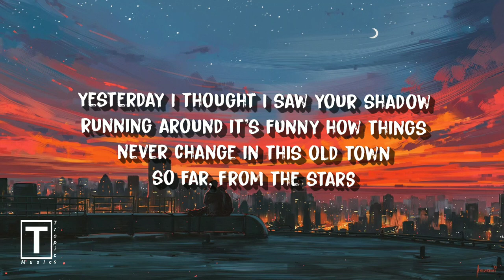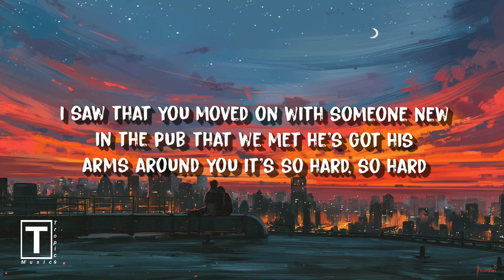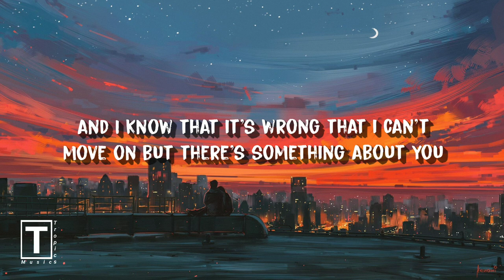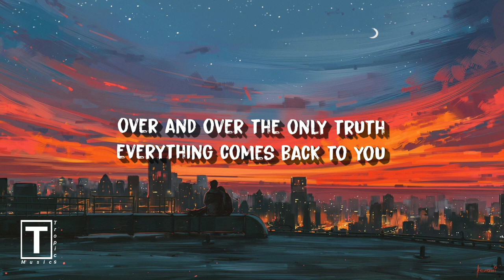This town - Niall Horan (Lyrics) | "If the whole world was watching I'd still dance with you"